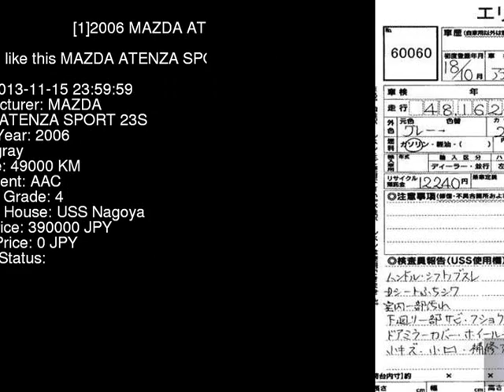2006 MAZDA ATENZA SPORT 23S GG3S - Japanese Used Car For Sale Japan Auction Import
2006 MAZDA ATENZA SPORT 23S GG3S - Japanese Used Car For Sale Japan Auction Import GG3S,MAZDA,ATENZA_SPORT,23S,USS Nagoya,jdmvip,vip,jdm,cars,japan,jdmvip.com,japanesecars,usedcars Japanese Used JDM Car For Sale At Auction in Japan for Import